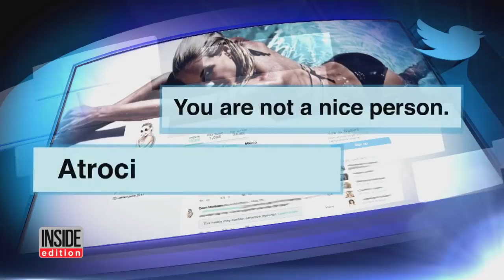'Playboy' Playmate Dani Mathers on Body-Shaming Photo: 'I Wasn't Thinking'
Former 'Playmate of the Year' Dani Mathers is breaking her silence about that notorious body-shaming photo she took in a gym locker room. "It was an honest mistake, it was tasteless, it was immature," she told Inside Edition. The scandal erupted last year when Mathers posted a photo of an unsuspecting woman naked in the locker room at a gym in Los Angeles, with the words: "If I can't unsee this then you can't either." The former Playboy model admitted she "wasn't thinking" when she posted it.